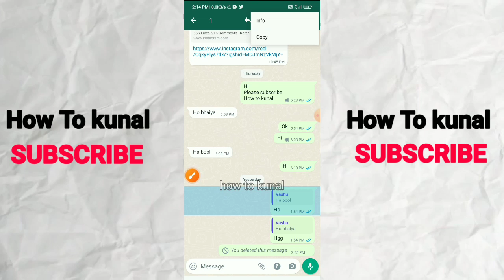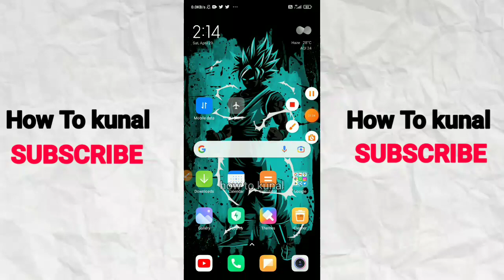How To Recall WhatsApp Message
how to delete sent message on whatsapp,
recall whatsapp message,whatsapp recall feature,
how to,
how to recall,
recall whatsapp message after delivered,
recall whatsapp messages,
how to recover deleted whatsapp messages,
how to delete whatsapp messages,
how to recall whatsapp message before read,
recover deleted whatsapp messages,
recall,
how to read deleted message on whatsapp,
how to edit sent message in whatsapp,
whatsapp tricks